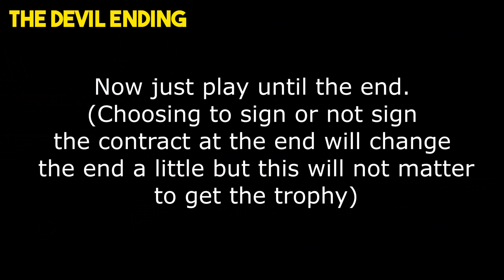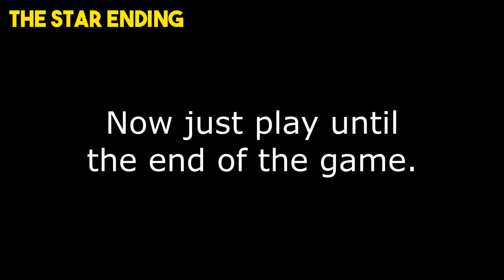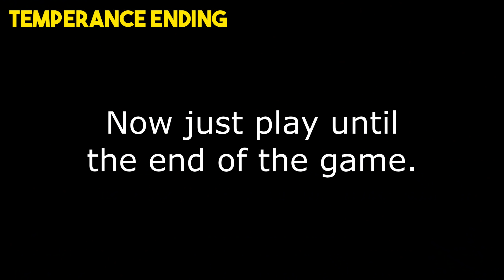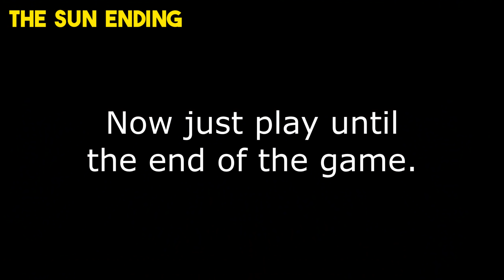Cyberpunk 2077 How To Get All Endings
There are 5 endings to Cyberpunk 2077:

NOTE: The Devil Trophy will not pop unless you saved Takemura in the Main Mission "Search & Destroy" and then do The Devil Ending as shown in this video!

The Devil Ending (Has 2 Sub Endings) 00:00
The Star Ending 01:36
Temperance Ending 04:56
The Sun Ending 08:11
Bad Ending 10:46